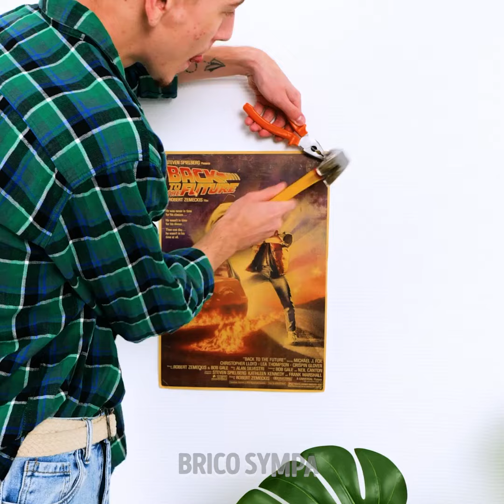Des moyens créatifs de réutiliser les bouteilles en plastique et des astuces faciles de recyclage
TIMESTAMP:
01:50 DIY organisateur avec des boîtes de conserve
05:53 Astuce de nettoyage
08:43 Chaise faite à la main
12:52 Panier à linge DIY